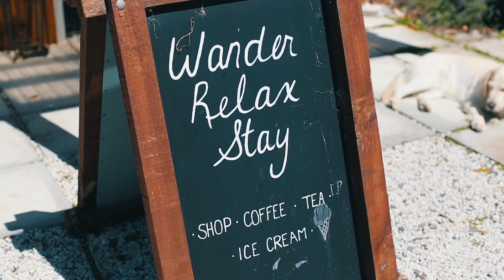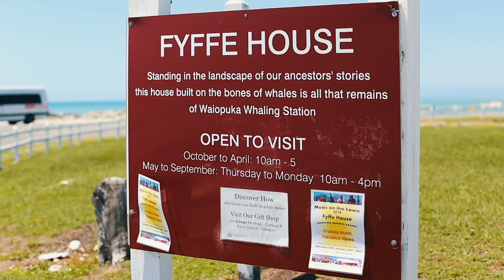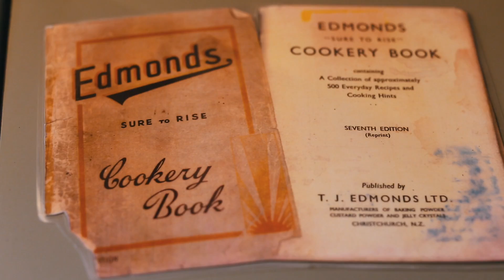KAIKOURA TOP ACTIVITIES (NEW ZEALAND ROAD TRIP 2018) /// THESTYLEJUNGLE VLOG #08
Kaikoura offers a lot of activities for tourists including swimming with seals and whale watching. Unfortunately, our tour was cancelled and we had to find some other activities to do in Kaikoura. We decided to visit a Lavendyl lavender farm and the Fuffe house - the oldest building in Kaikoura. The rest of this day we spent at the Wacky Stays, one of the coolest accommodation in New Zealand! Made from a colonial wagon, it is a very comfortable place to stay at with incredible views of the mountains.